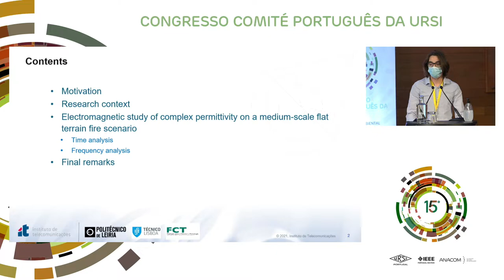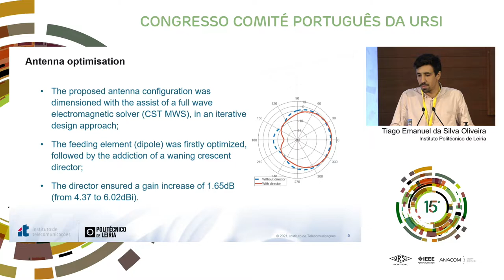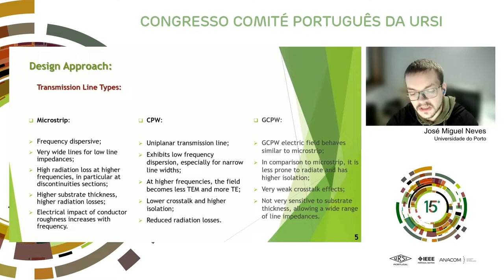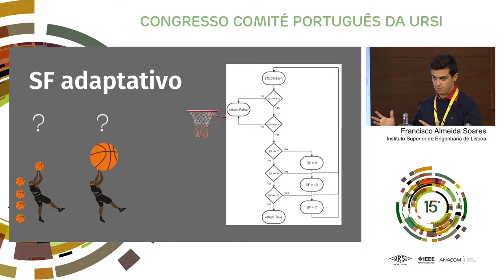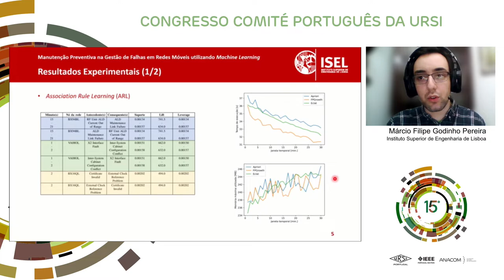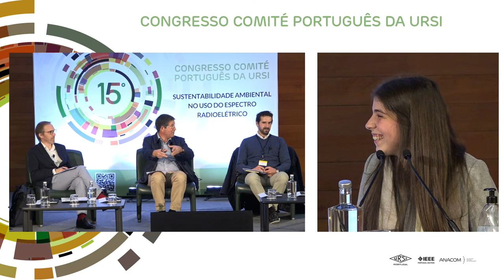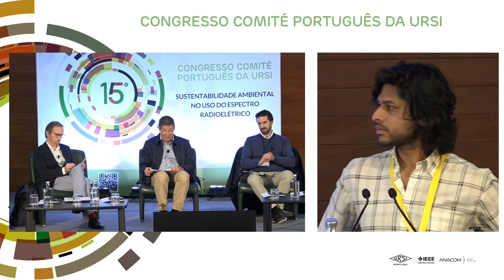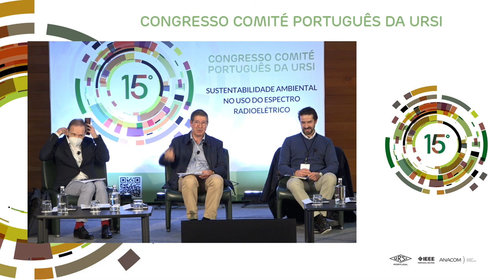Sessão da manhã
Sessão da manhã do 15.º Congresso do Comité Português da URSI ''Sustentabilidade ambiental no uso do espectro radioelétrico''